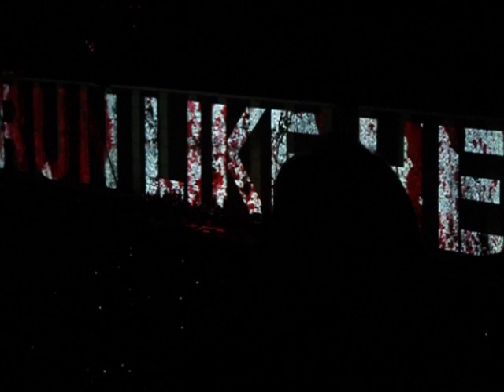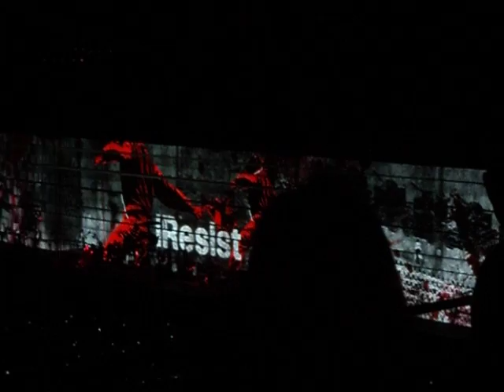roger waters-run like hell live philly 2012